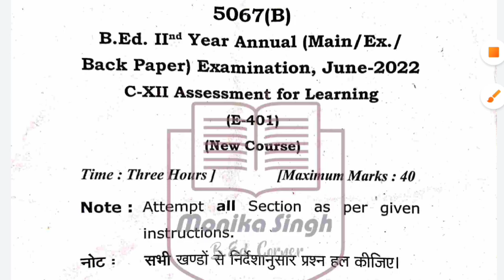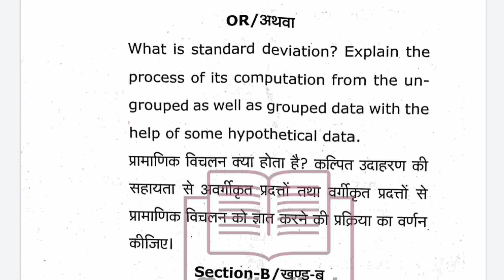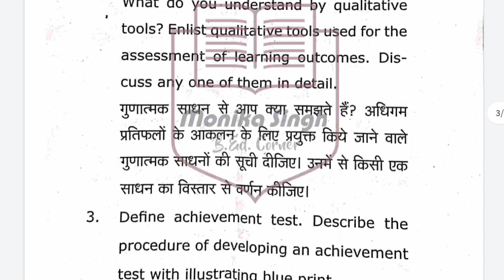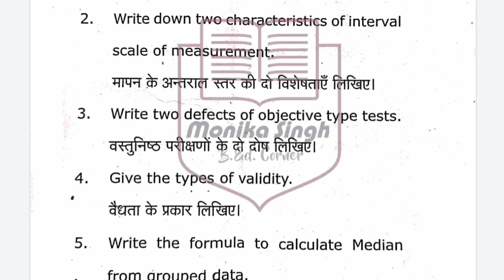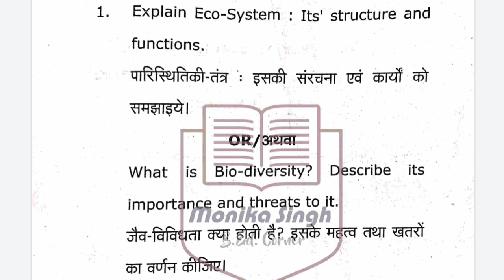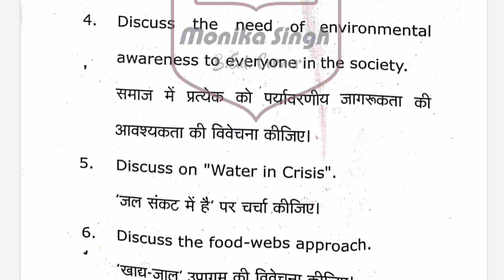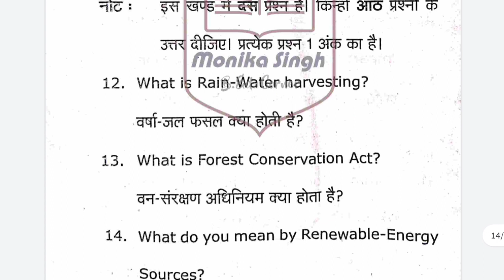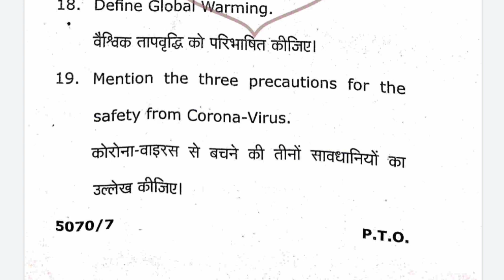Exam Review | Assessment for Learning | Environment Education | B.Ed. 2nd Year | CCSU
Review of Exam 2022
Subject : Work Education Gandhi's Nai Talim and CommReview of Today's Exam and  solution for Very Short Questions.
Subject : assessment for Learning and Environment Education